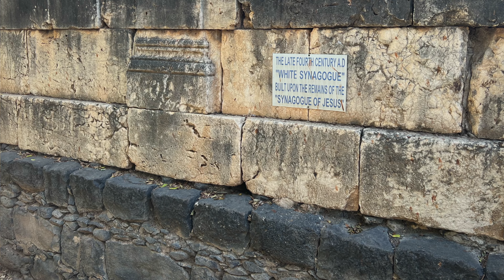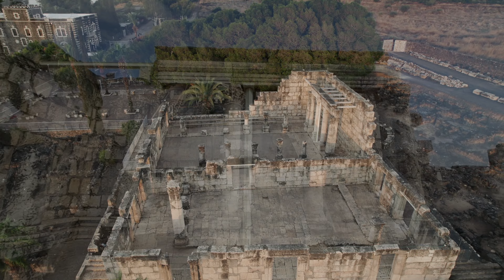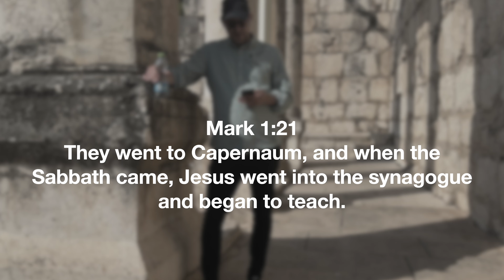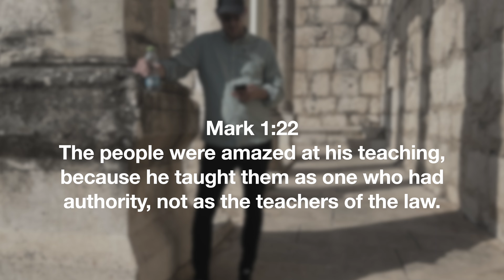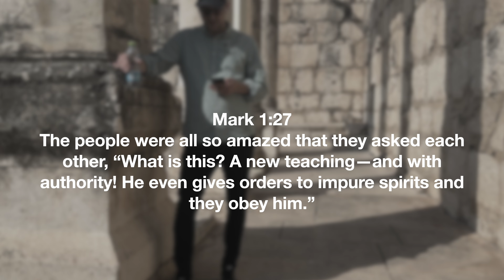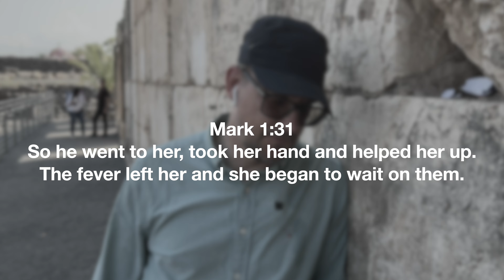Capernaum - Visit Jesus' Ministry Center. 4K Video, Drone Video, Guided & Christian. Inspiring!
This is the site tour-only episode. For the full tour with teaching on-site, worship, and more,

For a free Study Guide for this and all episodes, and to receive early notice of new episodes added, join our email list

Virtually Visit the sites of the Bible in beautiful 4K, Drone Video, Inspiring Narration, Stirring Music & More.
Virtually Walk Where Prophets, Priests, Kings, Apostles, and Jesus Walked.

Capernaum TOUR ONLY FINAL H264   6GB